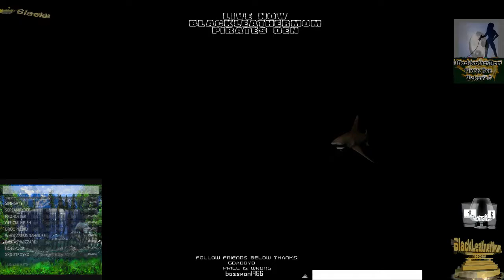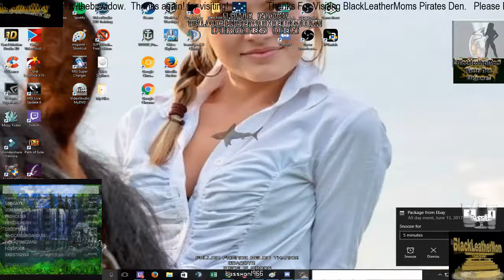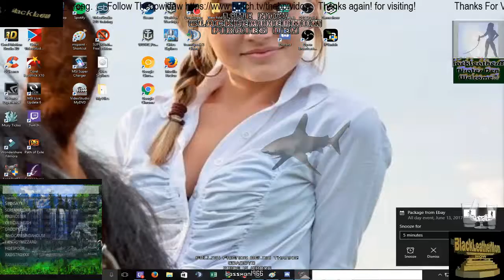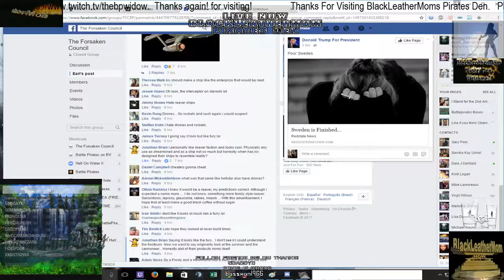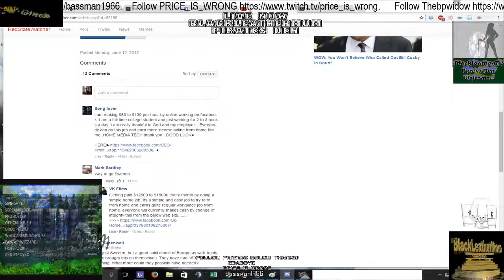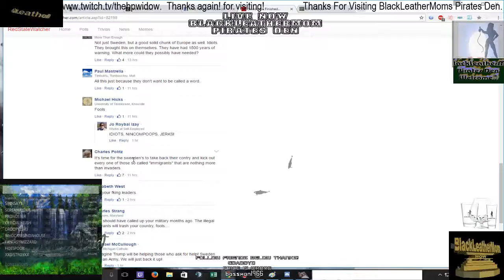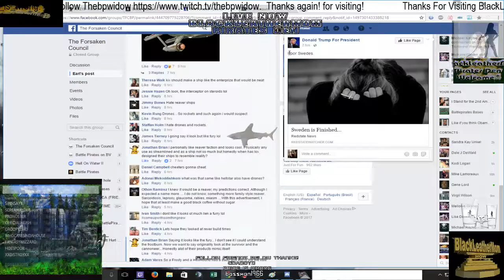BlackLeatherMom's Pirates Den is now open! gta and bp (Part 21)